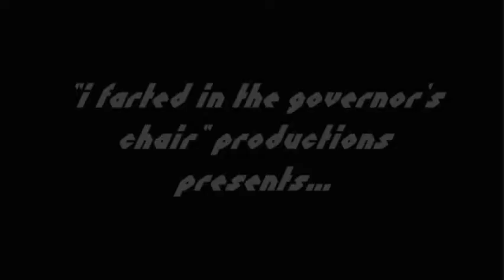Car Club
There's always those little things that happen in our lives that just drive us insane. I doubt this is one of them though. In this case, the thing that's causing more trouble than anything is that darn club that doesn't want to attach to your steering wheel.